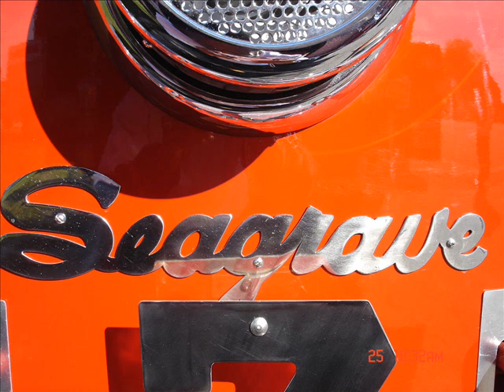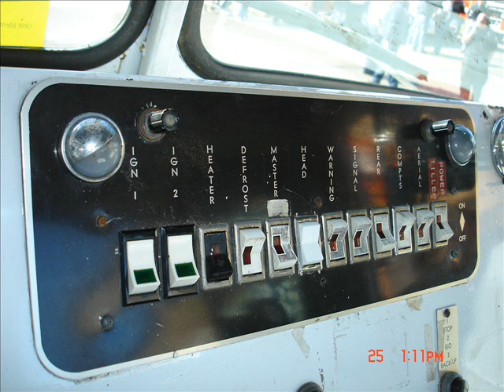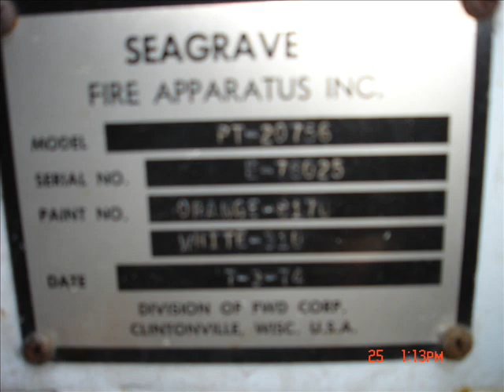Philadelphia Fireman's Muster 2009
The field trip of October every  year.Get together and pick up old and new fire related items. Vendors are all outside diplayed rigs of different vintages.Bar B Q'd food and drinks, City officials Fire Rescue,EMS and Police